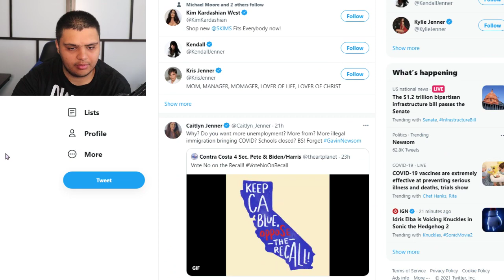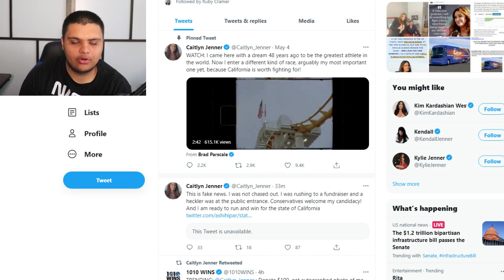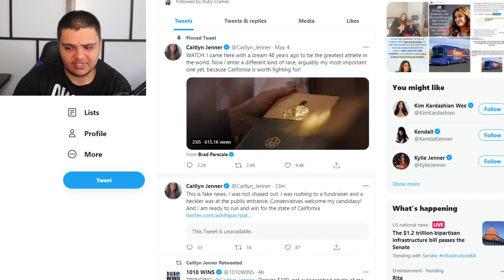Caitlyn Jenner CAUGHT Tweeting From Alt Accounts To Support Her FAILING Campaign!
Twitter Cracks Up as Caitlyn Jenner Retweets Support for Her Own Tweet in Third Person

The California gubernatorial candidate retweeted support for her own tweet, referring to herself in the third person in the retweet: "Honestly shocked she would retweet that."

Either Caitlyn Jenner made a rookie mistake on Twitter late Monday afternoon, or she's playing the game at a much higher level than most of her followers.

The reality star and California gubernatorial candidate started this bizarre journey innocently enough by tweeting her opposition to a post urging state voters not to support the recall of Governor Gavin Newsom.

That's just sound logic. After all, if Newsom doesn't leave office, then how could Caitlyn possibly become the next governor of California.

In her opposition, she even touched on some of her common talking points. "Why?" she tweeted. "Do you want more unemployment? More from? More illegal immigration bringing COVID? Schools closed? BS! Forget GavinNewsom."

Okay, well maybe it doesn't all make sense. We're not totally sure what she's asking when she says, "More from?" But if we thought that was confusing, boy were we in for a bigger surprise.

Within 30 minutes of Caitlyn's initial tweet, her impassioned plea for Californians to oust Newsom found a surprising supporter ... in Caitlyn Jenner. Or was it?

Retweeting Caitlyn's tweet, the new tweet added, "Honestly shocked she would retweet that. Thank you! A very important story that needs to come to all Californians."

It sounds like reasonable support for Caitlyn's position, except when you look a little closer you see that it came from the exact same account as the initial post. Caitlyn retweeted herself, only this was written in third person as if it was someone else.

Ethereum: 0x7699AE5E4A4b491Cf2cF3dAc3EE14Adf8c29b438